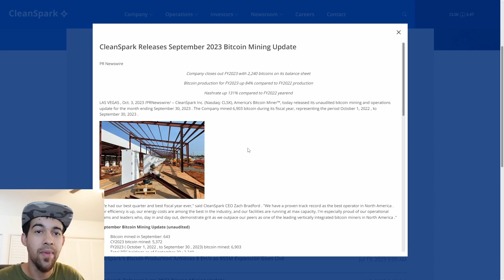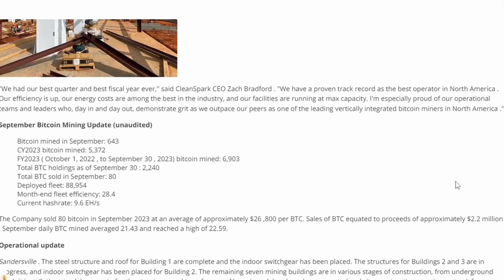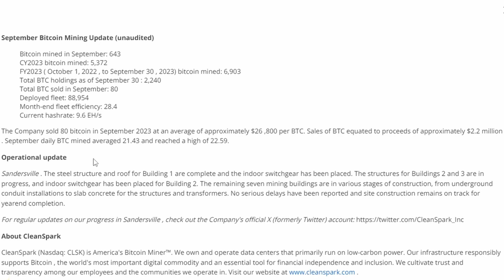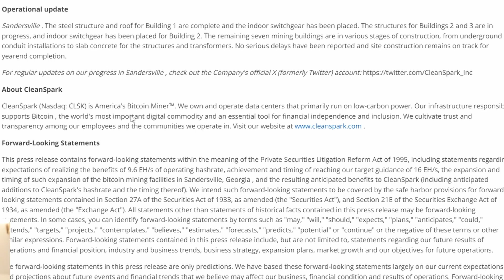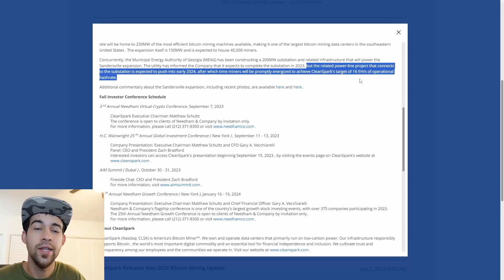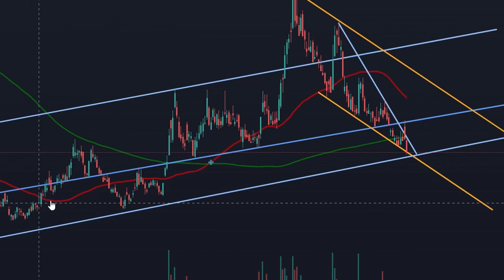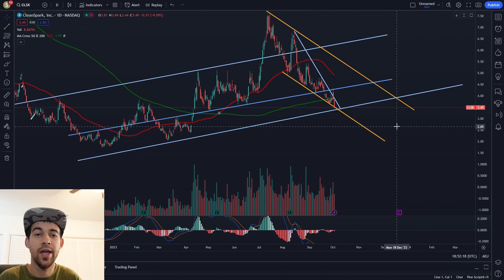Cleanspark Stock Bitcoin Mining Update! Clsk News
This video takes a look at clsk stock recent mining update